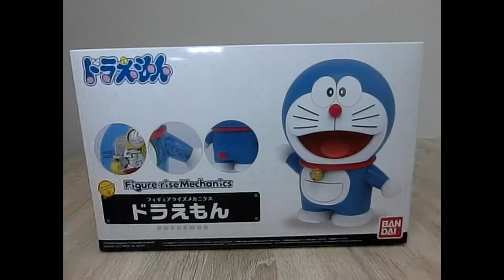組裝透明的哆啦A夢！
這次組裝其實很點單，可時間片就花了我很長的時間。

问题不在于长大， 而是你忘了自己曾经是个小孩。
每個人心裡面都有一個最喜歡的卡通，而我的最喜歡的卡通的就是哆啦A夢。